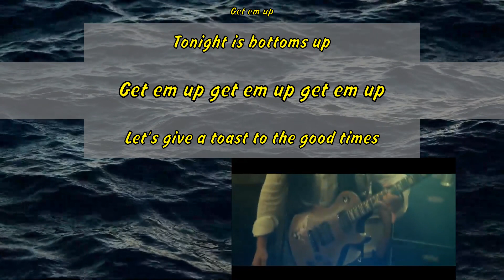Brantley Gilbert - Bottoms Up